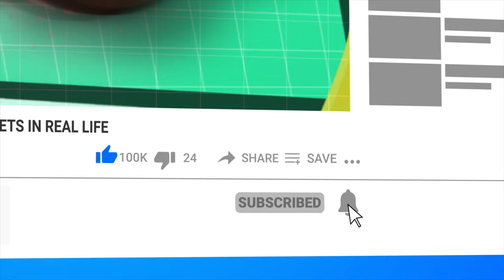Xiaomi Vs Huawei - Company Comparison (Which is Bigger)